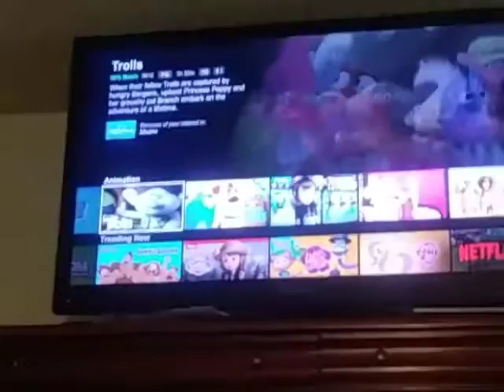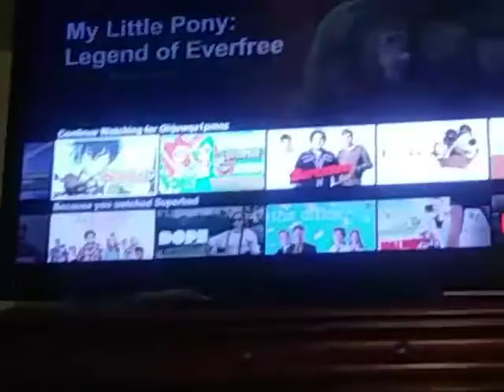THE FOOD MYSTERY !!🔎🔎🔎🔎